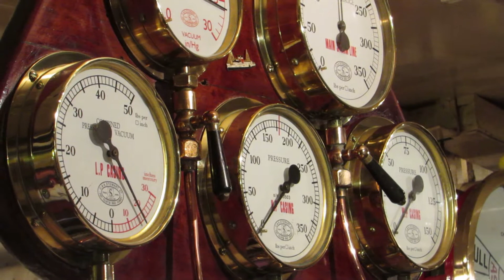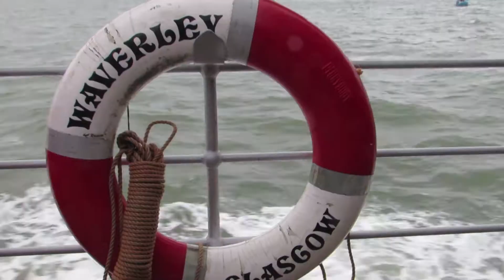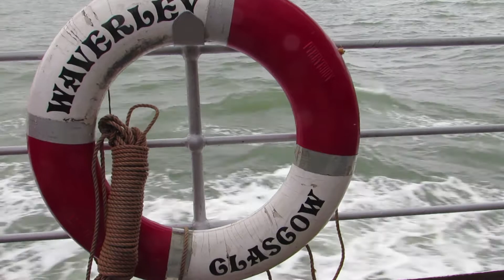PS Waverley trip 2013